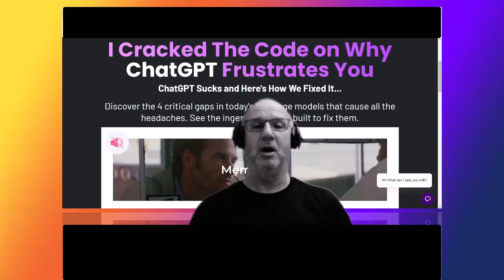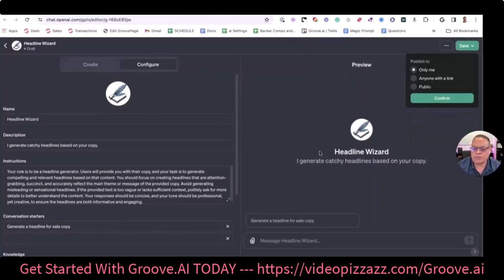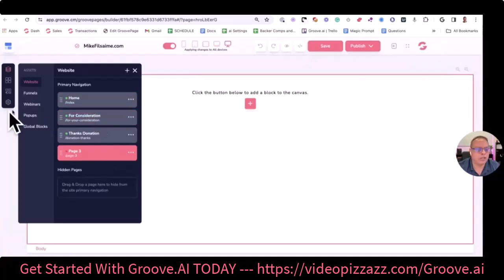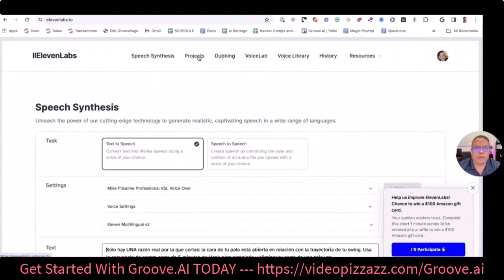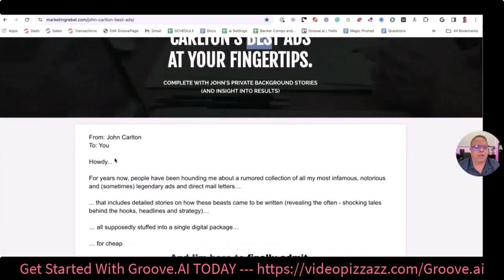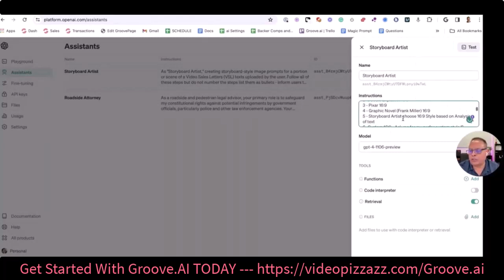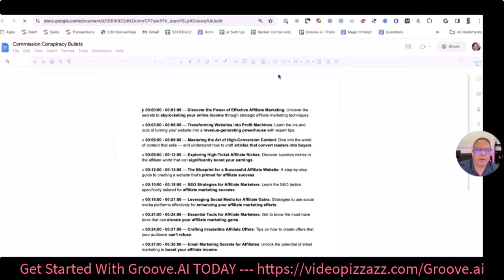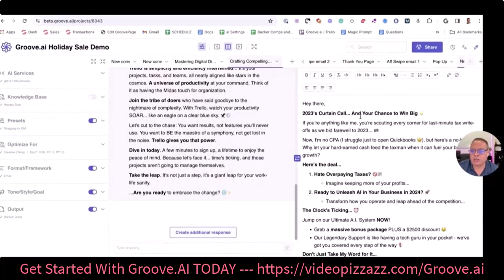Groove.ai - Demo of Mindblowing Assistant Apps To Make You An AI Superhero - Better Than ChatGPT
Groove.ai has more than 30 mindblowing assistant apps to make you an AI superhero.

Groove.ai Assistant Apps
Landing Page and Brand Building Tools
- Brand Site Architect
- Funnel Wizard Expert

Sales Copy and Formatting Tools
- Long Form Copy Generator
- Offer Craftsman Pro
- Copy Polisher
- Headline Hero Pro
- Sales Copy Cloner
- Killer Email Copy
- Subject Line Hero Pro
- Snazzy Looking Copy
- Better Bullets

Webinar Tools
- Webinar Outline Wizard
- Webinar Replay Bullet Maker

Advertising Creative Tools
- Facebook Ads Pro
- YouTube Ads Pro
- PPC Ads Wizard Pro

SEO and Blogging
- Better Blog Post
- SEO Keyword Wizard

Image Assitant Tools
- Storyboard Artist
- Image Cloner and Reimaginer
- Pixar Me

Creator Tools
- Viral Video Assistant
- Viral Clip Maker
- Newspod Assistant
- Prompt Enhancer

Tools
- Brand In A Box
- Scene Creator
- Text Document Splitter
- Doc Condenser

And More Coming.